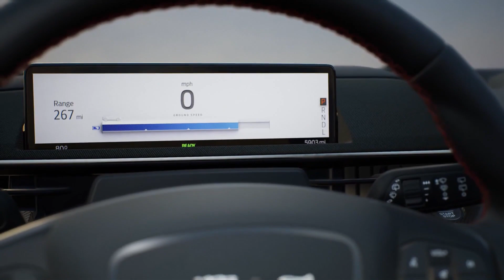2021 MUSTANG MACH-E VISION FIRST EDITION IN FUTURE|CONCEPT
The Mach-E name is inspired by the Mach 1 variant of the first-generation Mustang.

Conventional door handles are absent on the Mustang Mach-E, and the vehicle instead features buttons that pop open the doors and a small door handle protruding from the front doors. Owners can use their smartphones as a key as well as a keypad built into the B-pillar.

The interior has a wide dashboard and built-in soundbar; the dash is equipped with a vertically mounted 15.5 in (39 cm) touchscreen infotainment system with a rotary dial fixed onto it. The majority of the car’s systems are controlled through the screen, which uses Ford's recent SYNC 4 operating system that can accept wireless updates. A 10.2 in (26 cm) digital cluster for the driver is also featured, while the steering wheel retains a number of physical buttons.[6]

The Mustang Mach-E is built on the Global Electrified 1 (GE1) platform which is a heavily reworked version of the C2 platform that is used on the fourth generation Focus and third generation Kuga/fourth generation Escape.

The model will be launched with two battery pack sizes and three power outputs. The entry-level rear-wheel drive version is offered with either a 75.7 kWh battery producing 255 hp or a 98.8 kWh extended battery producing 282 hp. Both battery packs have a claimed 0-60 mph time of under seven seconds and an EPA range of around 230 and 300 miles respectively.[7]

A dual-motor all-wheel-drive version is also offered with either the same 75.7 kWh battery producing 255 hp, or the 98.8 kWh extended battery producing 332 hp. Both versions have a claimed 0-60 mph time of under six seconds, with estimated EPA ranges of 210 and 270 miles. Charging is available via an AC home charger or DC fast chargers at up to 150 kW.[8]

The car has a traditional cargo area at the rear with a claimed volume of 29 cu ft (821 L), and a 4.8 cu ft (136 L) waterproof trunk under the hood.[9